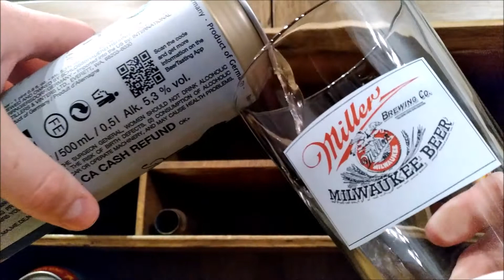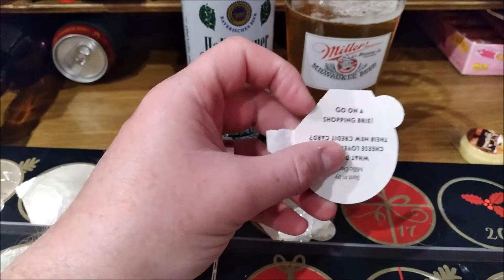Brewer's Advent Beer Calendar 2020 Day 14 Tasting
Cracking open the day 14 beer of the Brewer's Advent calendar from Costco

Hallertauer Hopfen-Cuvée